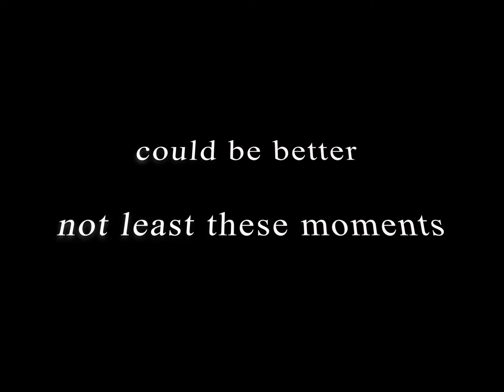Asphalt 8-'Vid 6 monthes ago' Pininfarina H2-375-1-1:11.048